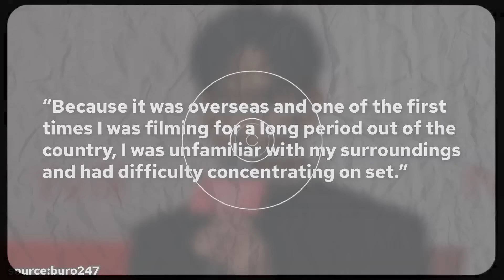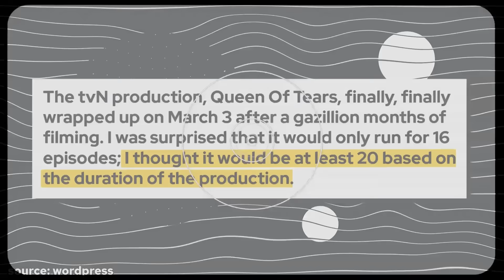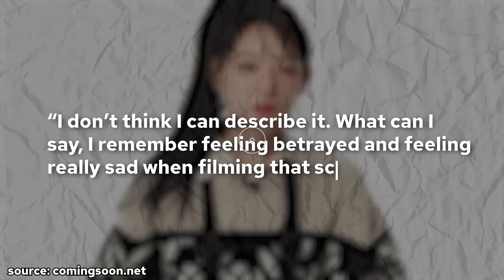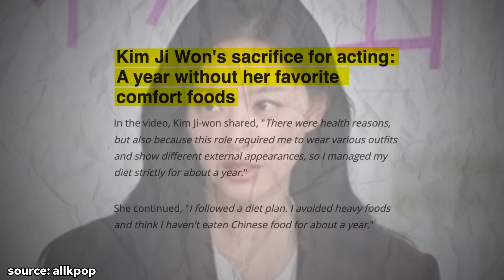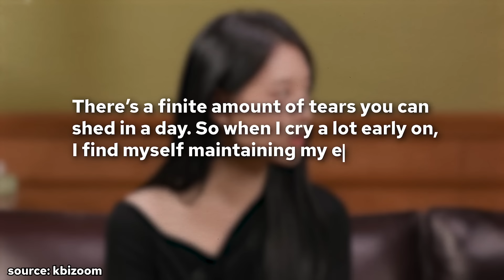Strict Rules The Cast Of 'Queen of Tears' Had To Follow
Queen of Tears cast had to follow a set of strict rules while working on the drama and you will be surprised how long it took for them to finish the project.